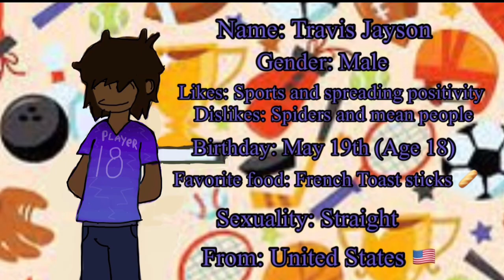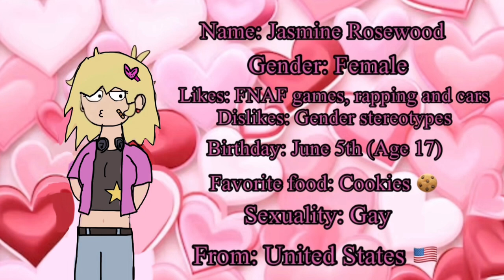EddsWorld OC voice claims: The New Neighbors 🪐🏀🍷🎧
Sadie: Bridgette (Total Drama)
Travis: Ethen “Bubblegum” Tate (Futurama)
Antoine: Red Guy (DHMIS)
Jasmine: Dawn (Total Drama: Revenge of The Island)